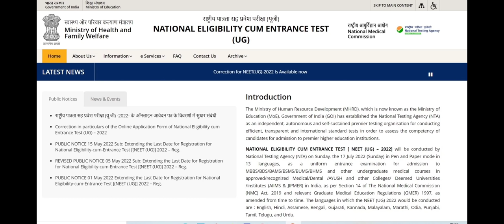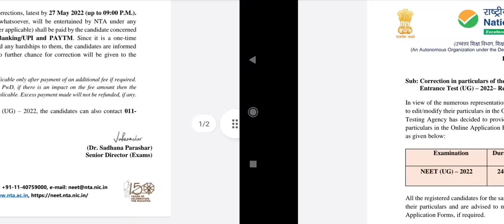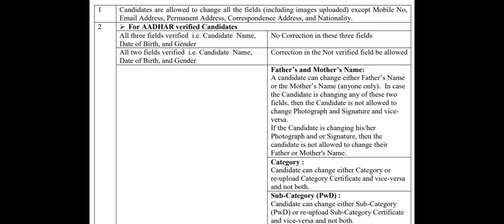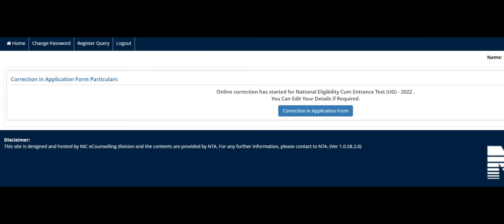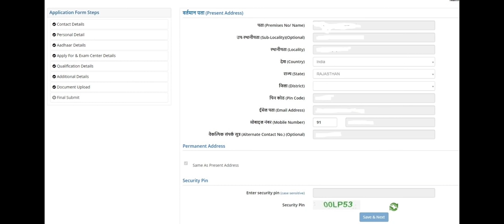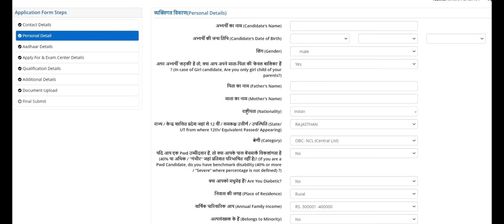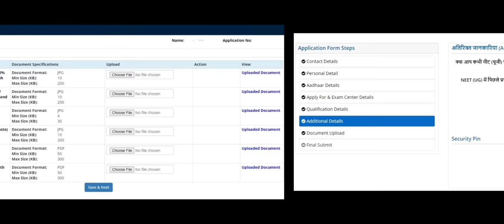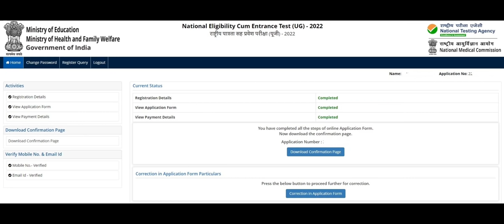NEET 2022 correction window Started !! How to verify ? ये mistakes मत करना !! Form सही है क्या ?